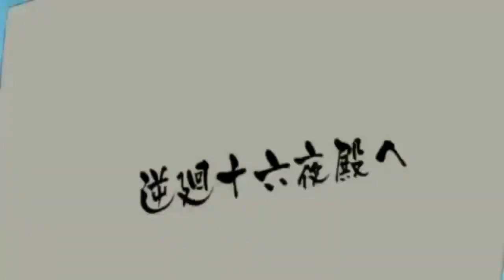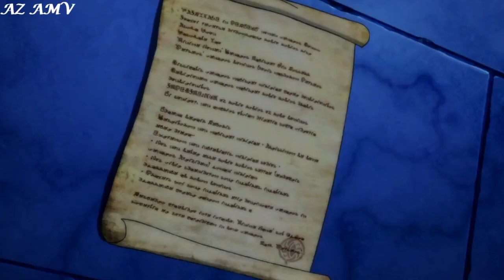Overpowered MC Is Stronger Than Any SS-Rank God| Anime recap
Anime Name: Mondaiji-tachi ga Isekai kara Kuru Sou desu yo

Synopsis: Izayoi Sakamaki, Asuka Kudou, and You Kasukabe are extraordinary teenagers who are blessed with psychic powers but completely fed up with their disproportionately mundane lives—until, unexpectedly, each of them receives a strange envelope containing an invitation to a mysterious place known as Little Garden.
Inexplicably dropped into a vast new world, the trio is greeted by Kurousagi, who explains that they have been given a once-in-a-lifetime chance to participate in special high-stakes games using their abilities. In order to take part, however, they must first join a community. Learning that Kurousagi's community "No Names" has lost its official status and bountiful land due to their defeat at the hands of a demon lord, the group sets off to help reclaim their new home's dignity, eager to protect its residents and explore the excitement that Little Garden has to offer.